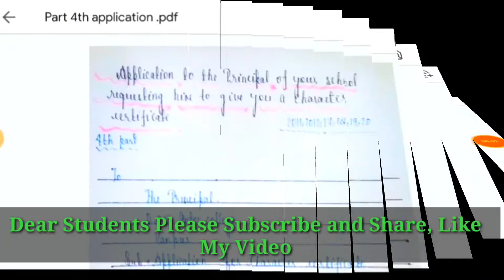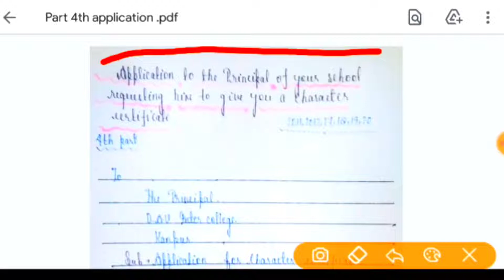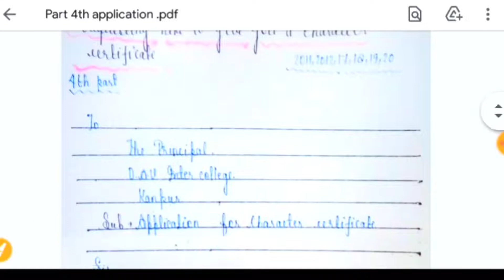10th English Grammar Application Most Important Question 2021/Application कैसे लिखें Exam में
Up board 12th model paper,
up board 10th model paper,
up board exam model paper 2021,
up board question paper 2021,
Up board exam2020 यूपी बोर्ड परीक्षा 2021,
 Board exam 2021 बोर्ड परीक्षा 2021,
up board exam model paper 2020,
Upboard Exam Date 2021,
यूपीबोर्ड परीक्षा तिथि 2021,
यूपीबोर्ड की परीक्षा कब से शुरू होंगी ,
Upboard ki pariksha kab se shuru hongi,